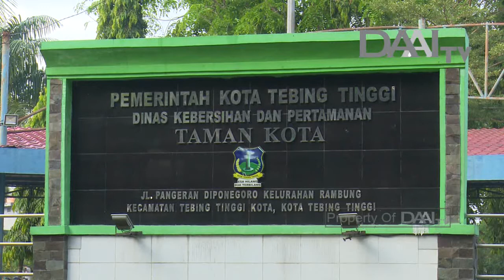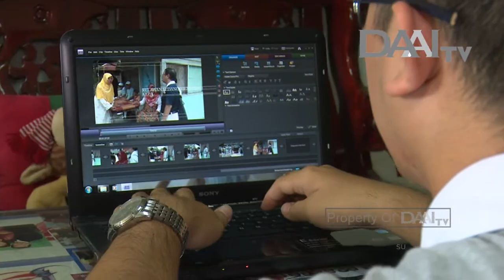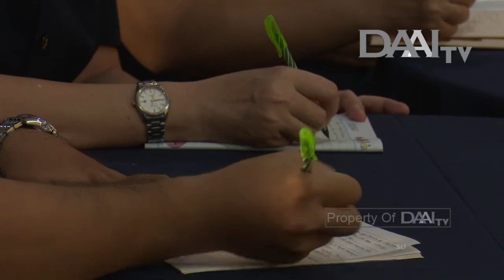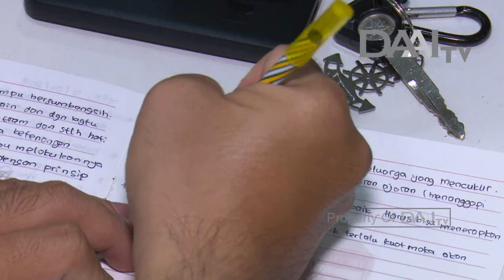Jejak Cinta Kasih - Arifin Wijaya (0227) | DAAITV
Tayang 1 Juni 2018.

Jejak Cinta Kasih adalah program di DAAI TV yang mengangkat kisah figur-figur inspiratif sebagai motivasi untuk kehidupan kita. Melalui perjalanan reporter DAAI TV bertemu dengan orang-orang yang memiliki kisah menarik untuk diteladani, Jejak Cinta Kasih menjadi penyegar untuk batin.